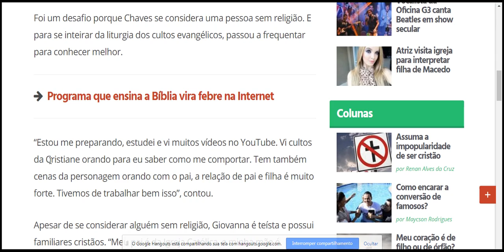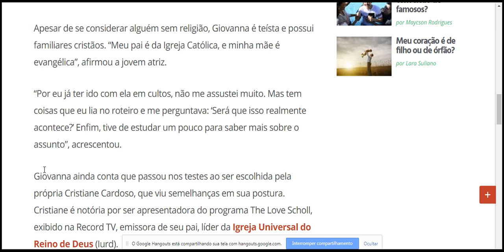Atriz “treina emoção” em culto para interpretar filha de Edir Macedo